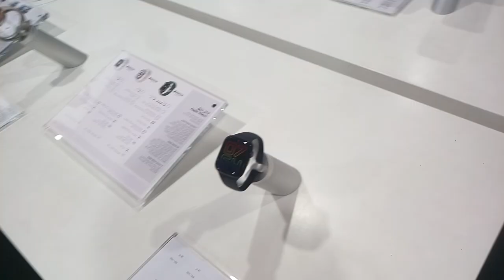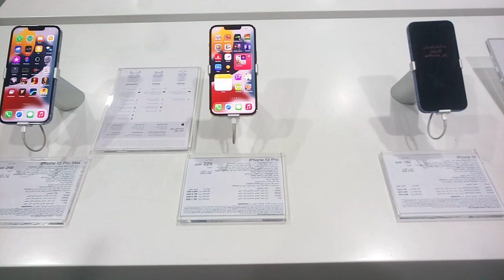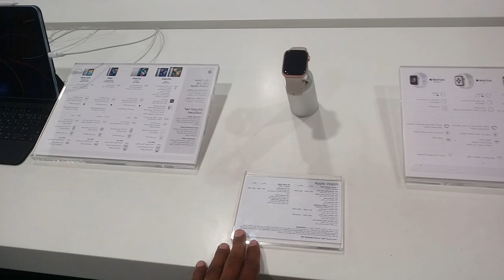iPhone 13 mini iPhone 13 iPhone 13pro max and All Mobile discount offer price Extra Store Jeddah,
Saudi Arabia Latest Update News today in Urdu and Hindi, Saudi News in Urdu, Today News in Saudi Arabia, iPhone 13 mini iPhone 13 iPhone 13pro max and All Mobile discount offer price Extra Store Jeddah, Extra Store Mobile discount offer, iPhone 13 pro max price, iPhone mobile discount offer price in extra store,